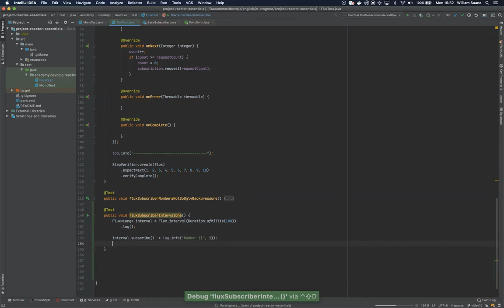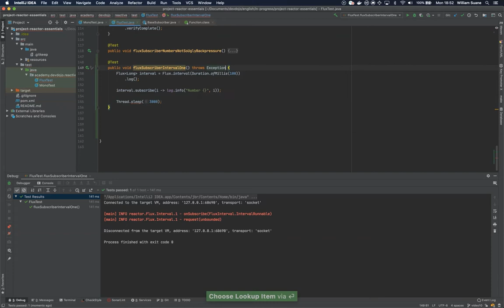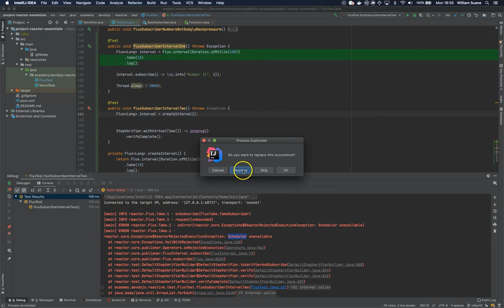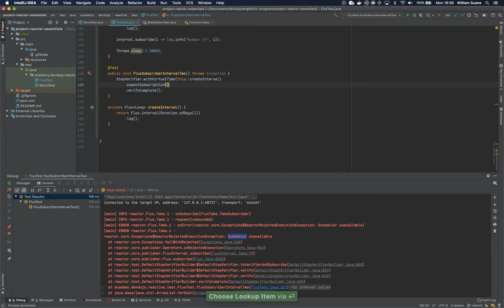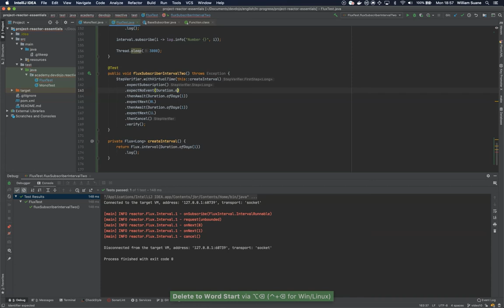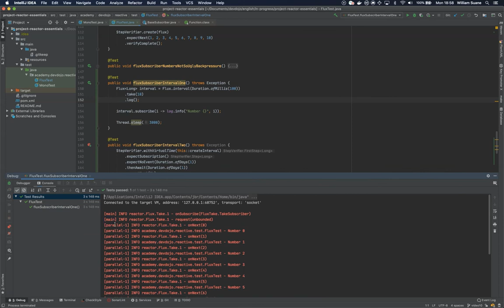Project Reactor Essentials 11 - Flux Interval and Virtual Time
Learn Project Reactor from Spring in this easy to follow training. Project Reactor Essentials will guide you through the essentials of this framework in a tutorial like style.